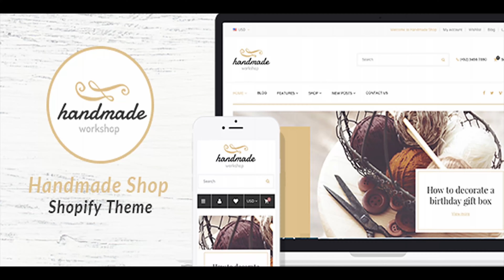Handmade Responsive Shopify Theme | Themeforest Website Templates and Themes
Handmade, the ultimate theme for Shopify, has been created as a great solution for online stores such as Craft, Jewelry, ArtWork, Vintage and Creative Goods store. This theme shows a sophisticated look, well-structured layout and most powerful features of a ecommerce store. Theme comes with plenty of features, like out of the box layout configurator that allows you to set custom layouts, megamenu, eu privacy cookie, video slideshow. You can also set any colors you want through our Shopify theme control panel. Setting a custom font for the theme has never been easier. FULL FEATURED LIST Outstanding Support Lifetime free updates 100% fully Responsive with Twitter Bootstrap 3 HTML5 & CSS3 & Sass CSS Font awesome icons integrated Advanced Typography Options Google Web Fonts Integration Wide & Boxed Layout Versions Auto Crop Images function Unlimited Color Options Mega Menu EU Privacy Popup Mobile Touch Slideshow support multi layer images, video Product Deal count down time Product Carousel Product Sale Label Grid & List Mode Product Hover & Quick View Customizable product category page layouts Customizable product detail page layouts Wishlist Module Customer Reviews Social networking Prefined Style Page; Contact Page, Typography, FAQs SEO optimized : Speed, Google�s Rich Snippet, heading, title� Google Mobile Friendly Wow Animated JS Pre-Loading Page Style Browser comparison And Much More! Check out the various demos! Your opinions is highly appreciated and help us built better products. Thank you. ArenaThemes. Aprial 3 � 2018. Add support Arena Wishlist Shopify App